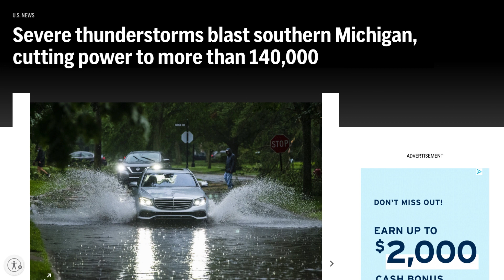*Thunderstorms blast southern Michigan / Lindsey Horan goal gives U.S. a draw against Netherlands